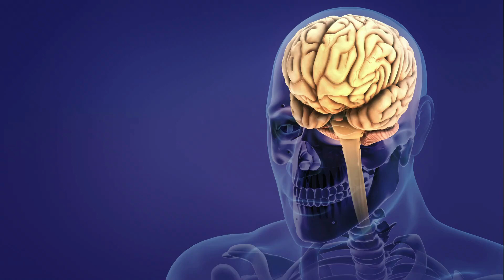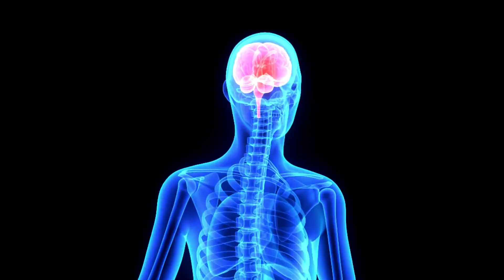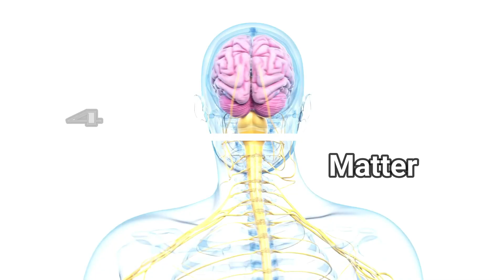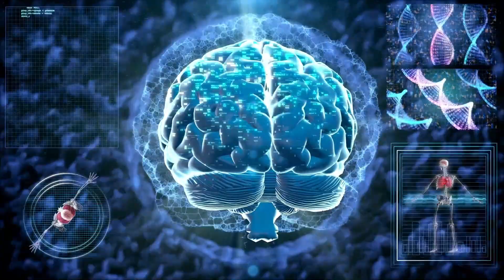10 Fascinating Facts About the Human Brain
Embark on a captivating journey through the intricacies of the human brain with these 10 astonishing facts. Discover the remarkable capabilities and mysteries that make our brain the ultimate marvel of nature. From its staggering complexity of neurons and synapses to its ability to adapt and learn, the human brain is a true wonder. Explore intriguing facts about memory, creativity, and the brain's role in shaping our thoughts and emotions. Delve into the fascinating world of neuroscience and unravel the secrets of our cognitive power. Join us as we unveil the extraordinary wonders hidden within the human brain. Don't miss out on this mind-expanding exploration!